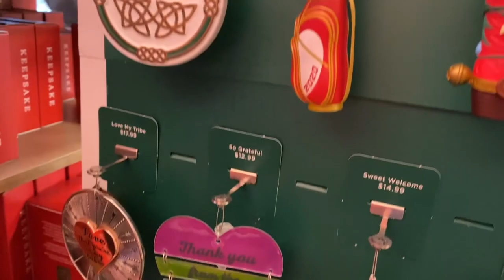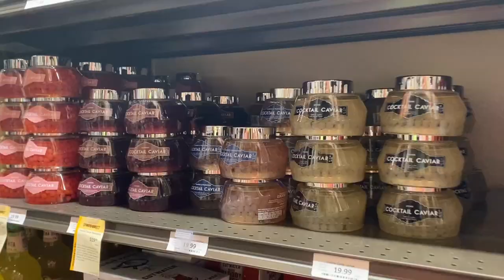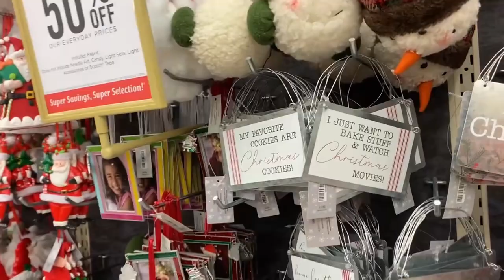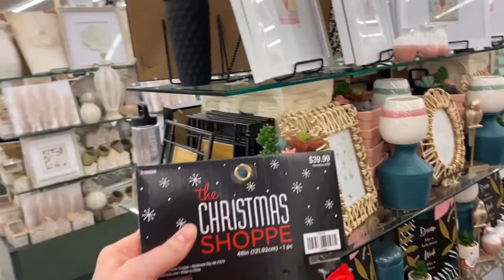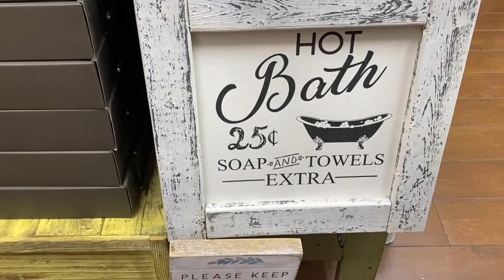Hallmark, Total Wine, Hobby Lobby and Buc-ee's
This video is of our family running a few errands around town one weekend.  David really wanted to get Hannah her first Christmas ornament from Hallmark, but unfortunately he didn't find the one he was looking for so we went to Hobby Lobby, but he didn't like any of those either.  We ended up buying her first Christmas ornament online.  Mommy and Daddy bought themselves a few things at Total Wine and then we took James to Buc-ee's to end the day with some goodies!